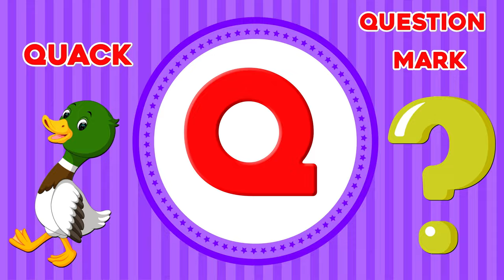ABC Phonics Song For Kindergarten | A to Z Learning Video | A for Apple | ABCD Song